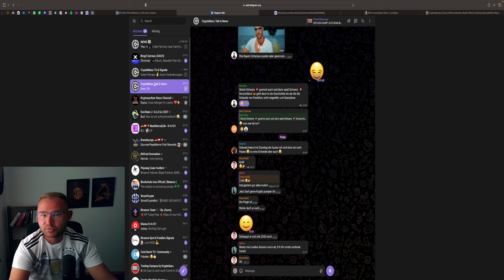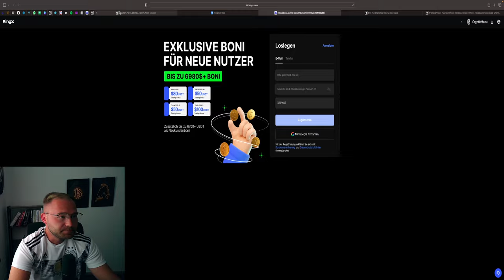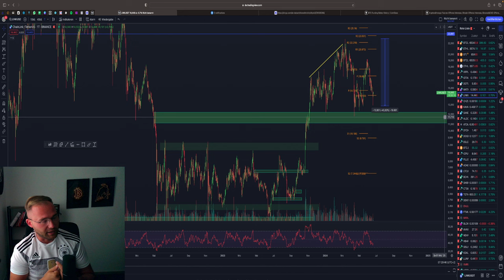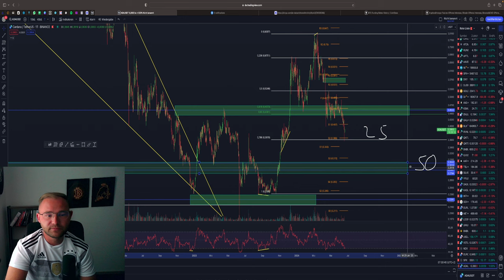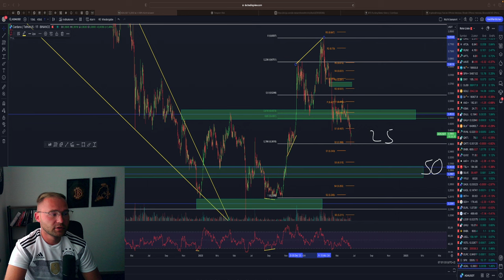BITCOIN LONG CHANCE?! DIESE ALTCOINS JETZT KAUFEN?! GOLD & DAX IM BLICK!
⏱Timesteps:
00:00 Abo, Kommentar & Like nicht vergessen
00:30 Bitcoin
04:00 Ethereum
06:00 Forex STocks & More
08:00 MATIC / DOT / ADA

👉 TRADING LERNEN?
✉️ Geschäftliche Anfragen ✉️